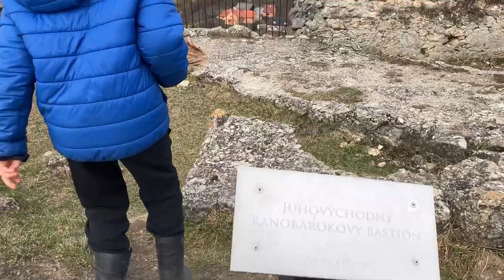Hrad Branč | Podbranč - Podzámok | Potulky Históriou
Ahojte a vitajte pri novej sérii Potulky Históriou. V tejto sérii vám predstavíme známe aj menej známe miesta (nielen?)Slovenska.
Séria nepriamo nadväzuje na sériu Historické osobnosti.

Hrad Branč je zrúcanina stredoveké hrady, ktorý slúžil ako strážny hrad pre cesty cez Malé Karpaty a Moravu. Behom viacerých období mal hrad ako to tak býva viacero majiteľov. V 16. storočí sa stal hrad vlastníctvom Františka Nyáryho a jeho potomkovia sa postarali o rozšírenie niektorých jeho častí. Neskôr bol vypálený Turkami a začal chátrať. Práce na obnove hradu Branč v roku 2019 sa začali po podpísaní dohody o poskytnutí nenávratného finančného príspevku na realizáciu národného projektu „Zapojenie nezamestnaných do obnovy kultúrneho dedičstva.Projekt bol realizovaný s finančnou podporou Ministerstva kultúry SR, ktoré naň v rámci programu „Obnova hradu Branč“ poskytlo 13 000 €.